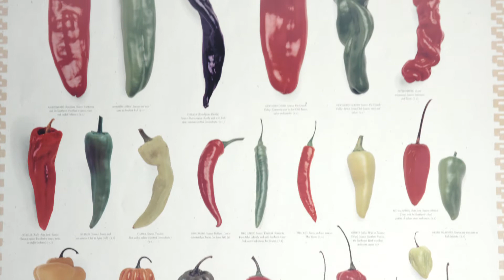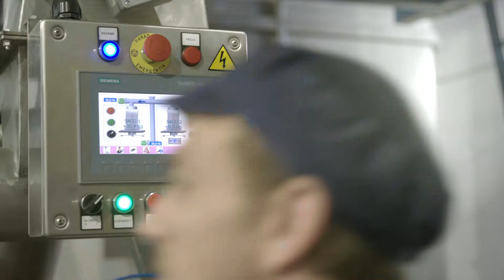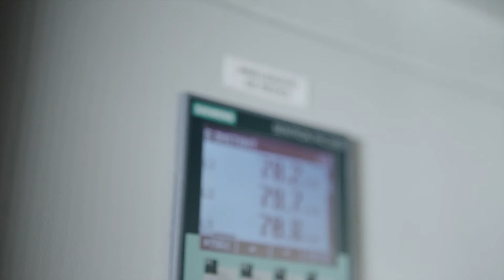WinCC Professional reference Juan Jose Albarracin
Modernization of a plant within the food and beverage industry on the basis of an integrated automation and visualization solution with SIMATIC WinCC Professional in the TIA Portal